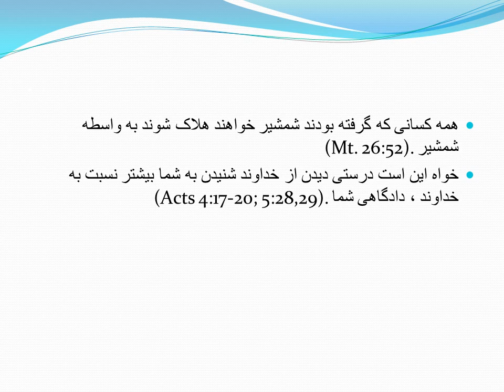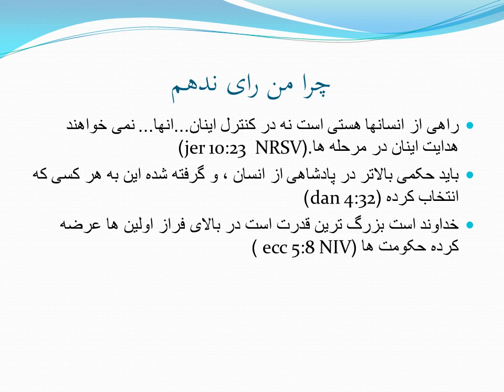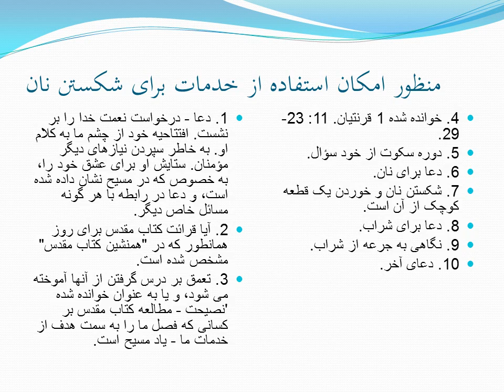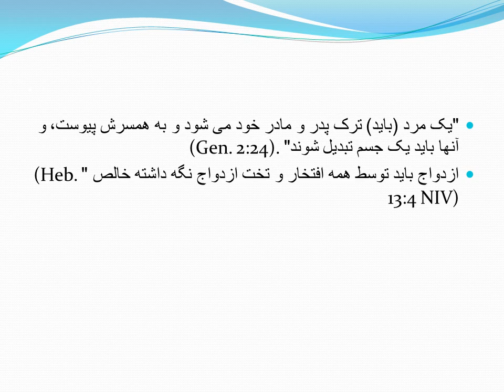چگونه می شود یک مسیحی. مسیحیت عملی است.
چگونه می شود یک مسیحی. مسیحیت عملی است.Christadelphian carelinks Ministries.